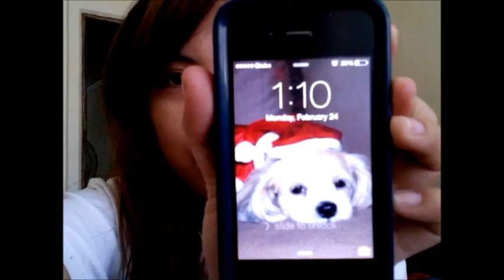VLOG - My Dogs, My Happiness! | Micmic's Corner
I decided to film some events in my daily life so that in the future, I can look back and be able to see what happened in the past. This is going to be my moving journal. READ MORE by clicking show more.